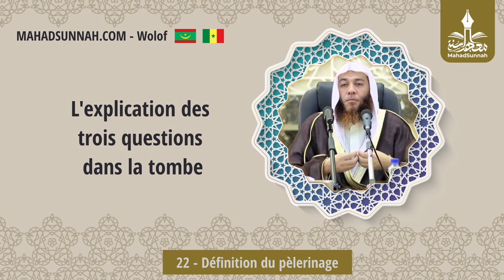22 Définition Du Pèlerinage معنى الحج